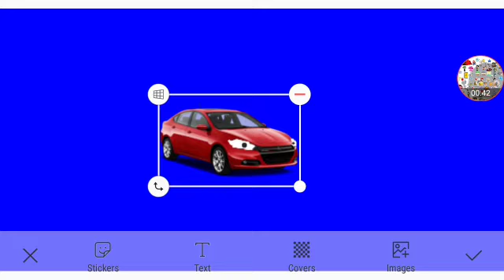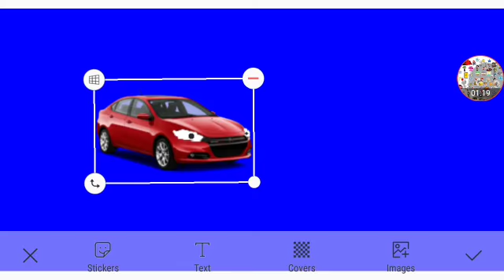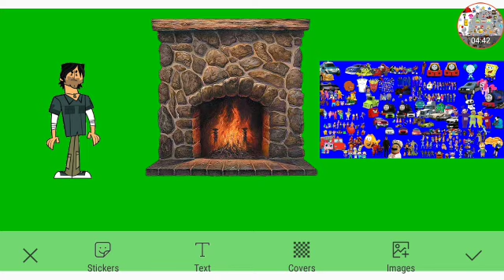Huggy's Horrible Visions Of Huggy Wuggy Part 2 Out Of 5